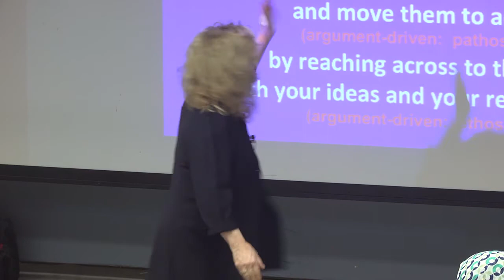How should scientists communicate science to investors?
Communication Skills Training Series
Answering Big Questions on Public Speaking
Holly Weeks